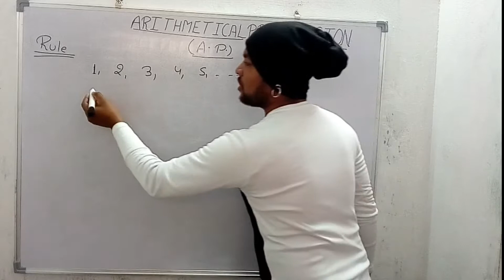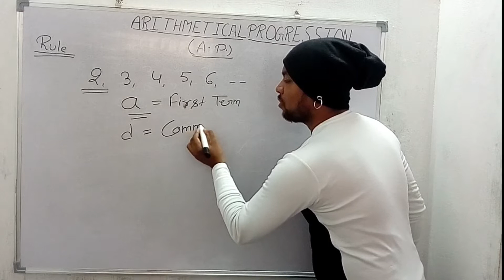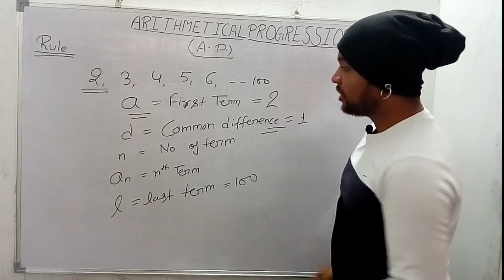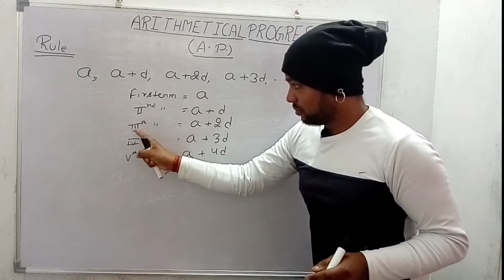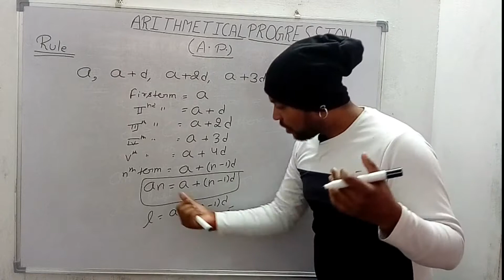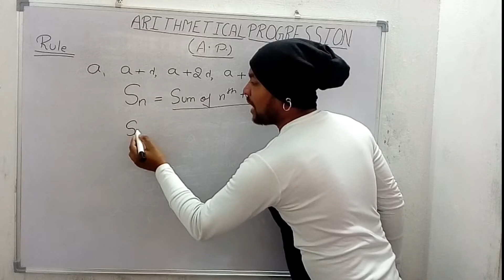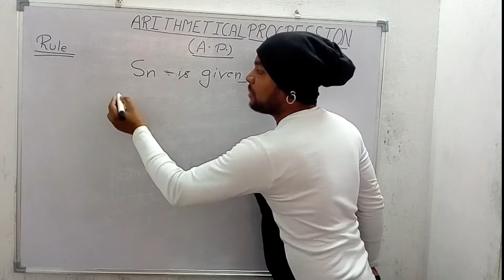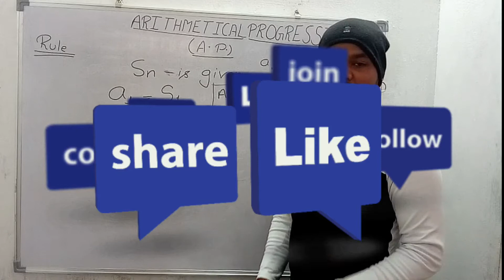Arithmetical progression for class 10th rule (A. P)